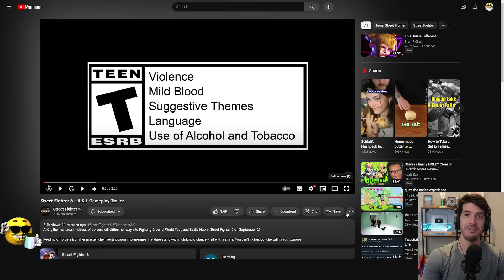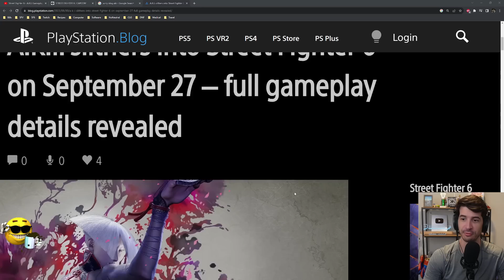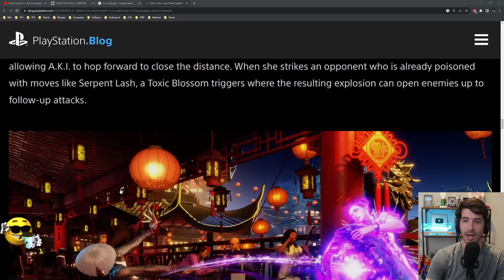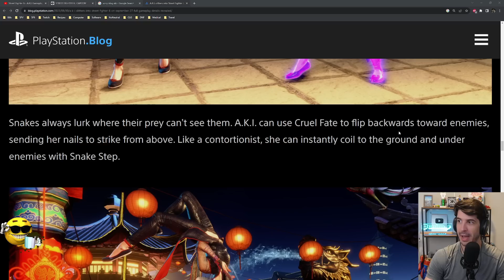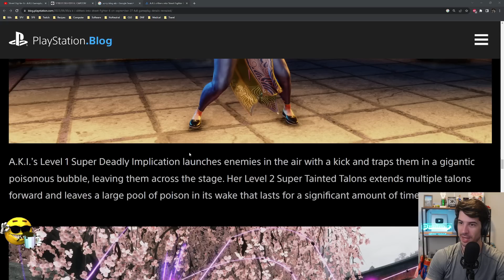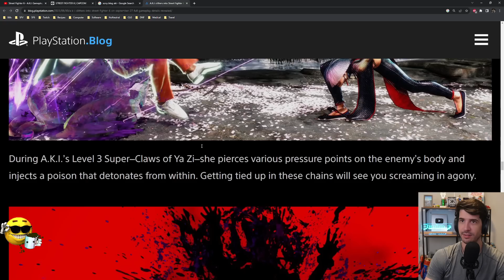A.K.I. is coming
We finally have gameplay of A.K.I., the latest DLC character coming to Street Fighter 6. Heavily inspired by F.A.N.G.. You can't save her.